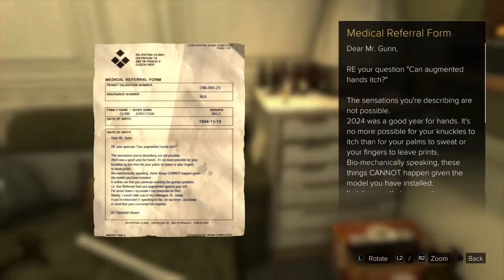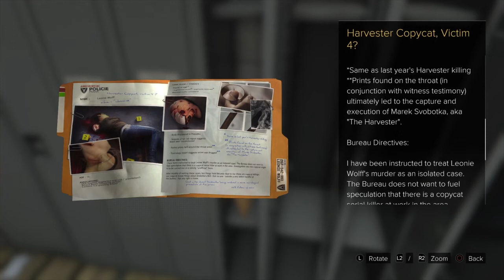Deus Ex Mankind Divided Walkthrough Part 17 - MURDER MYSTERY! (PS4)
Story

Developer: Eidos Montreal
Publisher: Square Enix
Release: August 23, 2016
Genre: Action Role-Playing, First Person Shooter, Stealth
Platforms:  PlayStation 4, Xbox One, Windows PC